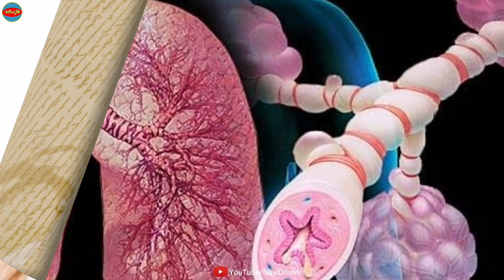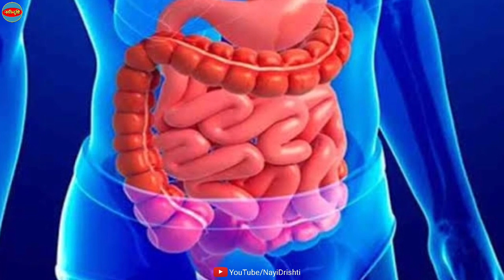सीताफल के फायदे | Health Benefits Of Custard Apple | सीताफल खाने के फायदे | शरीफा खाने के फायदे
सीताफल के फायदे | Health Benefits Of Custard Apple | सीताफल खाने के फायदे | शरीफा खाने के फायदे | Sitafal Ke Fayde | शरीफा खाने के 10 फायदे | sitafal khane ke fayde | sitafal | Nayi Drishti

Dosto Aaj Ke Is Video Mein Maine Aap Ko Sitaphal (Dharohar)Khane ke Fayde Ke Bare Mein Bataya Hai Ummeed Hai Aap Ko Video Bhut Pasand Aayegi

sitapur khane ke fayde
सीता फल खाने के फायदे
sitafal
sitaram khane ke fayde
apple
seb khane ke fayde
sitaram ke fayde
custard apple seeds four hair
sarifa khane ke fayde
sarifa khane se kya fayda
sarifa fruit
sitafal benifits
sitafal ke bare mein bataye
sitafal kya hota hai
सीताफल के फ़ायदे
Health Benefits Of Custard Apple
Sharifa ke Sehat labh
Custard apple for healthy Heart
Custard apple as a natural remedy to improve vision
Custard apple A brain tonic
CUstard apple seeds for Hair fall
sharifa khana
sharifa khane ka tarika
sharifa khane ke fayde
sharifa khane se bp theek hota hai
sharifa khane se kabj theek hota hai
sharifa khane se kya fayda hota hai
sharifa khane se kya hota hai
शरीफा खाने का फायदा
शरीफा खाने से कब्ज में फायदा
शरीफा खाने से क्या होता है
शरीफा खाने से बीपी कंट्रोल